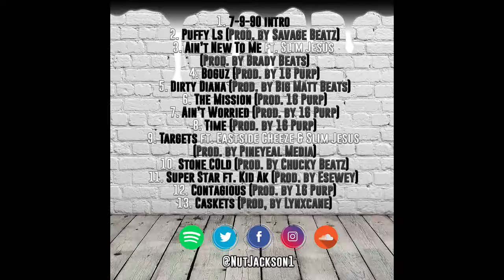Nutjackson- 7-9-90 intro